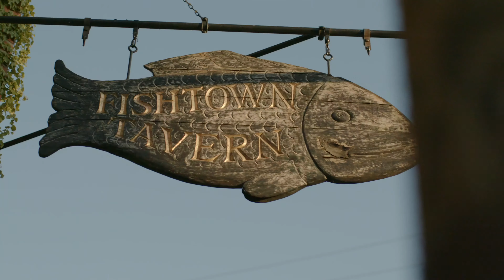Introducing Northbank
Discover a whole new lifestyle at Northbank, Philadelphia newest, and most remarkable waterfront neighborhood. Surrounded by lush natural beauty, and just across the river from Petty Island, these new townhomes will feature 3-4 bedrooms, spacious floor plans, inviting rooftop decks, and wide open gourmet kitchens. All this, just steps to riverfront trails and only minutes to nearby Fishtown and Center City.